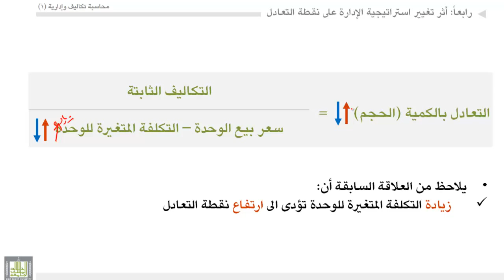محاسبة تكاليف (1) - الوحدة 2 : أثر تغيير استراتيجية - 2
- علاقة تحديد حجم التعادل ( الشكل الثاني )